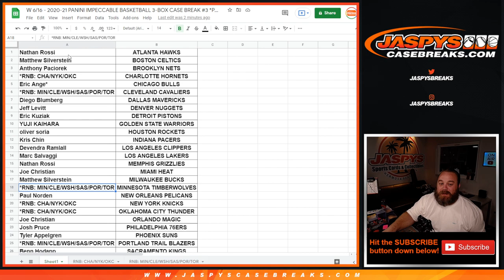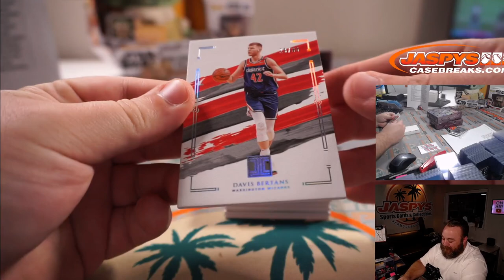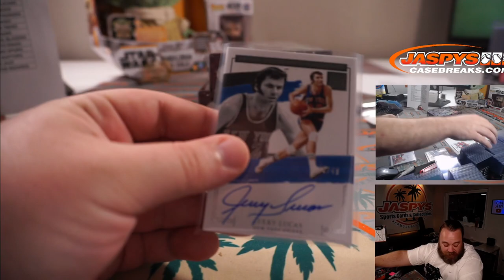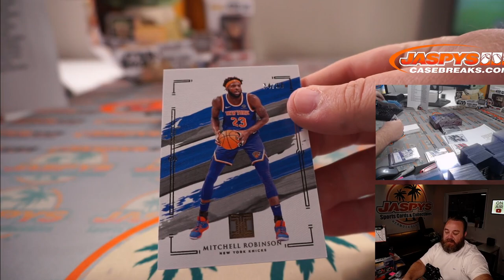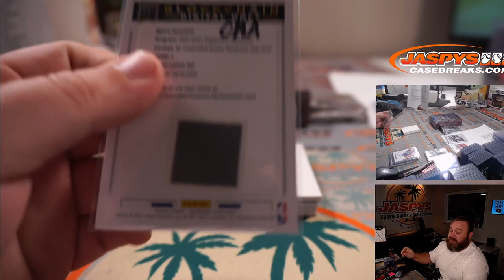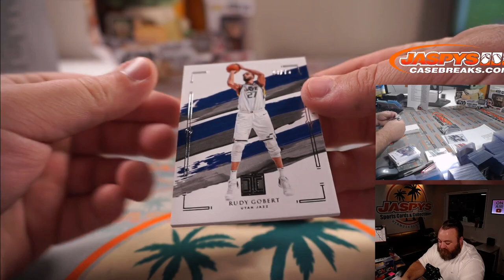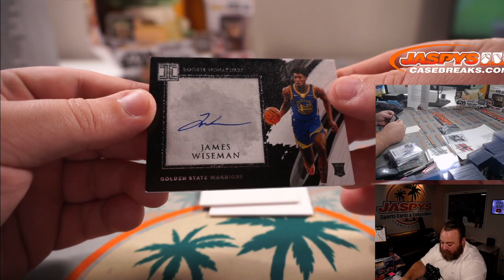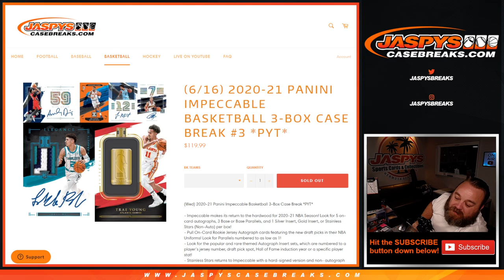W 6/16 - 2020-21 PANINI IMPECCABLE BASKETBALL 3-BOX CASE BREAK #3 *PYT*